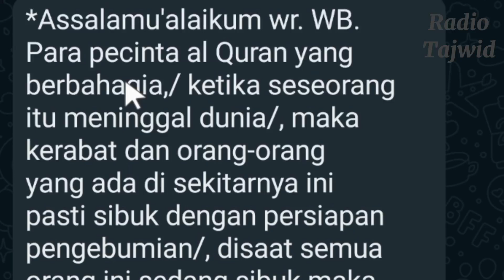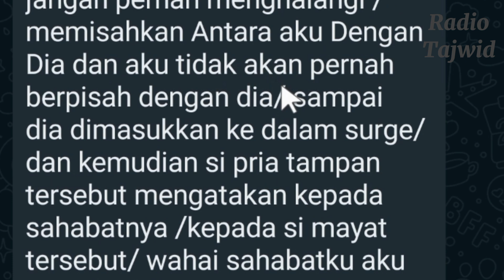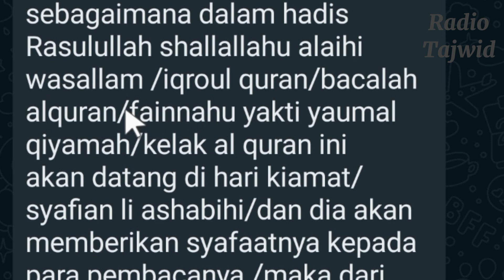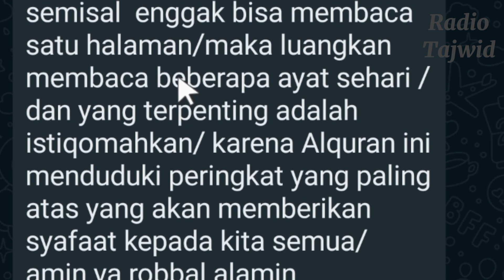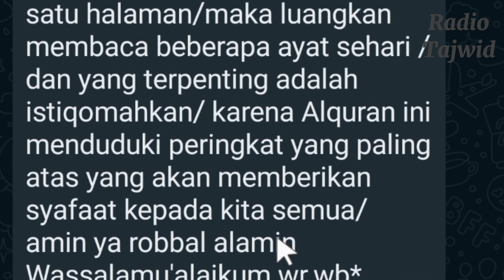Sahabat Karib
Istiqomah ngaji